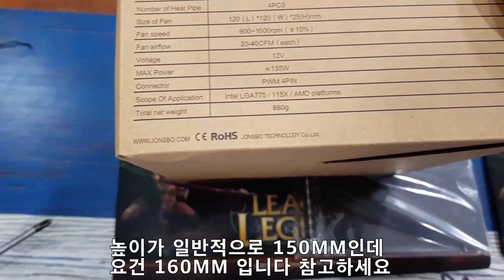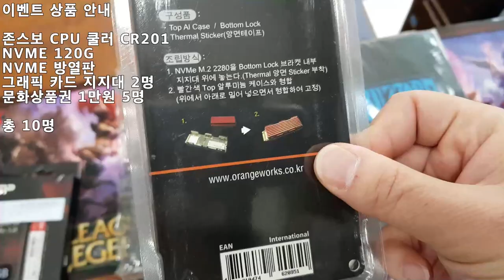구독자 이벤트 영상 입니다. 많은 참여 부탁 드립니다. 저는 휴가 다녀오겠습니다.